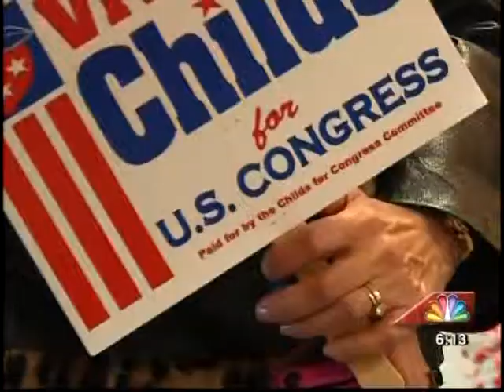41NBC/WMGT- Vivan Childs to Challenge Sanford Bishop - 01.20.14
A Middle Georgia woman announces her bid to run against Sanford Bishop for his congressional seat.